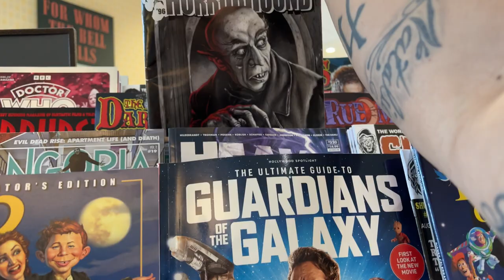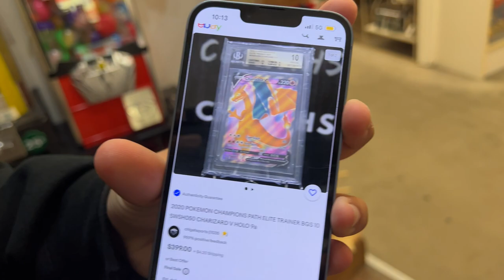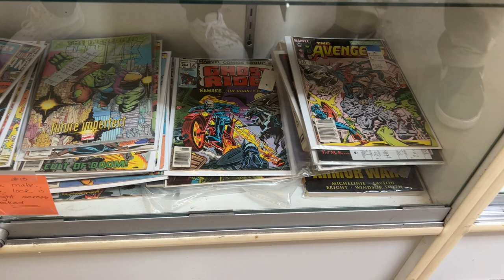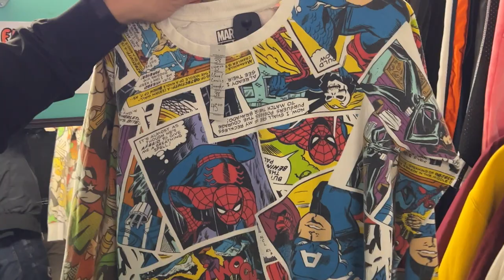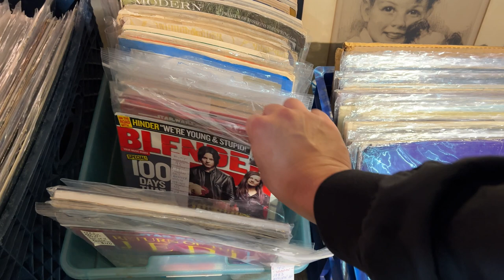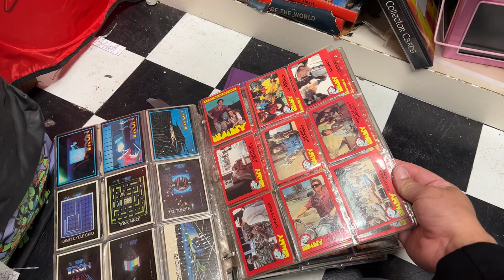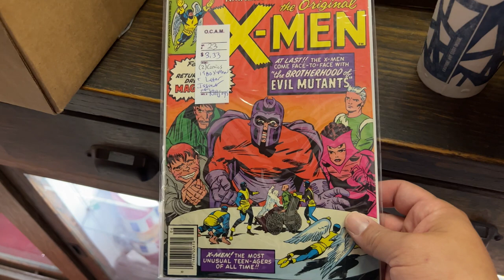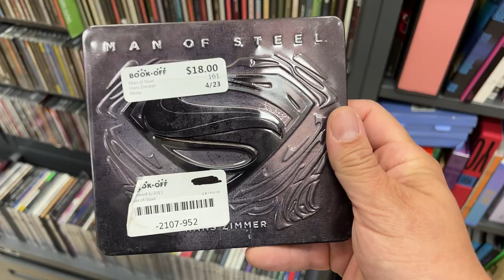Vintage toy hunting & Vintage shirt hunting at antique shops